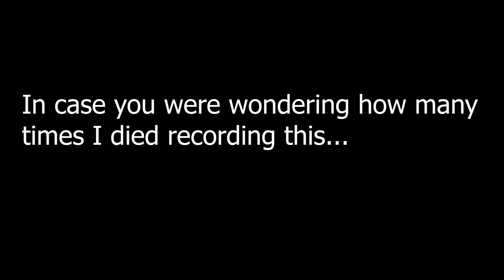Alien: Isolation | Part 2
WE FINALY ENCOUNTER THE ALIEN!!